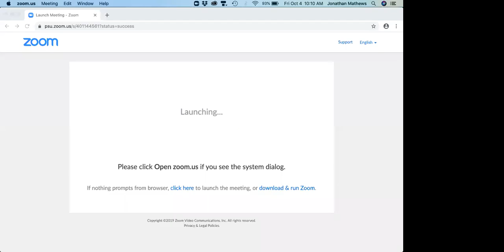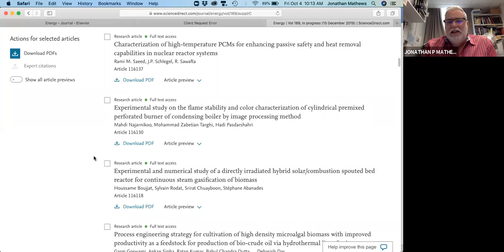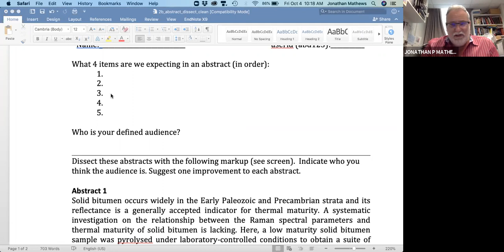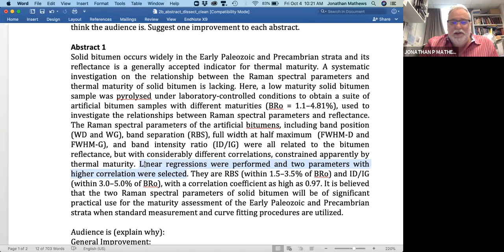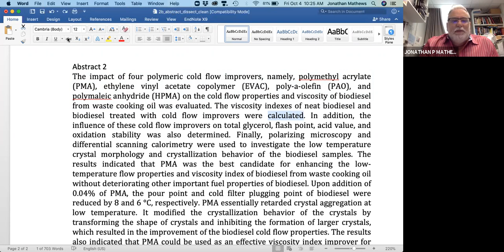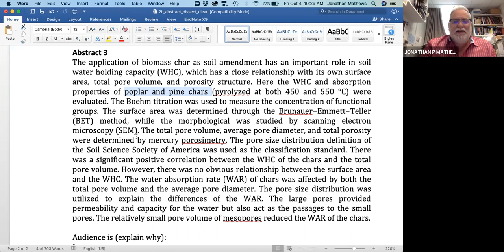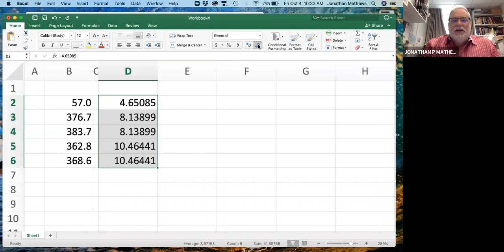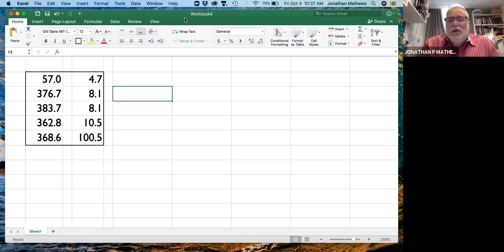Title and Abstract Dissection Discussion